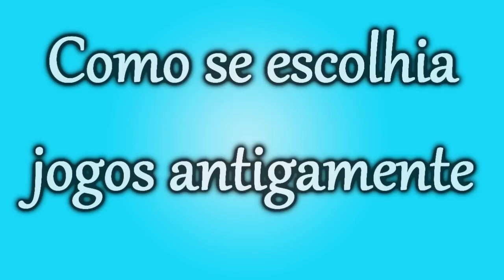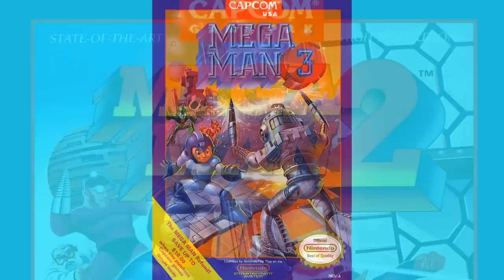Curiosidades sobre Capas de Jogos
Você sabia que muitas das capas de jogos que conhecemos não tem nada a ver com as que foram lançadas no Japão? Aqui vamos conhecer algumas delas e saber o porque dessas diferenças.

Desagradecimento especial ao Nogy do Canal 90, por me lembrar que aquela desgraça do Sword of Sodan existem